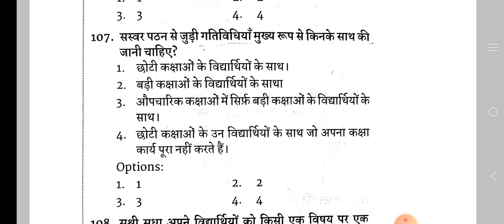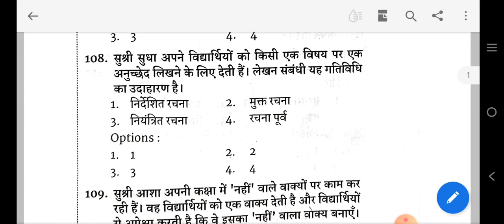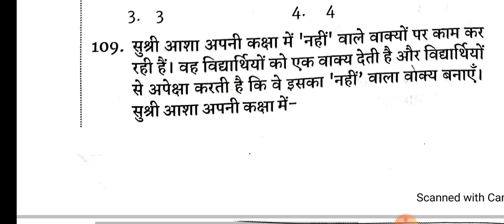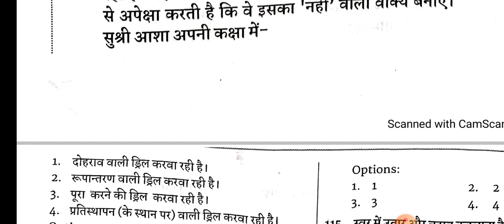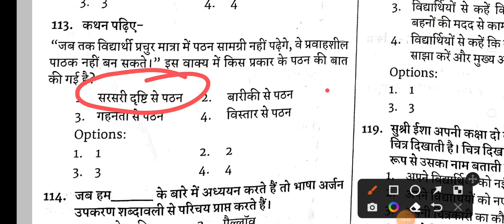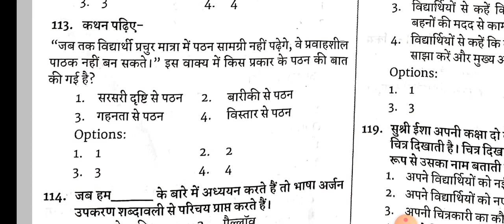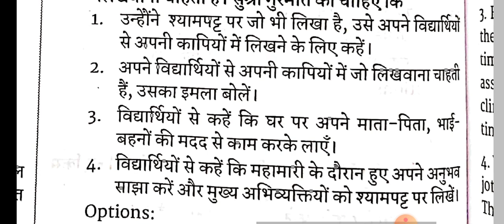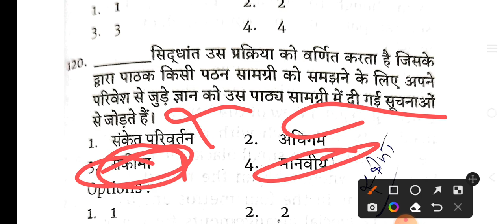28 Dec 2021 Hindi Pedagogy Question।। Ctet dec 2022 important hindi pedagogy।paper-1 hindi pedagogy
28 Dec 2021 Hindi Pedagogy Question।। Ctet dec 2022 important hindi pedagogy।paper-1 hindi pedagogy